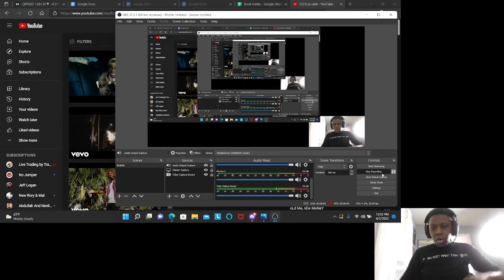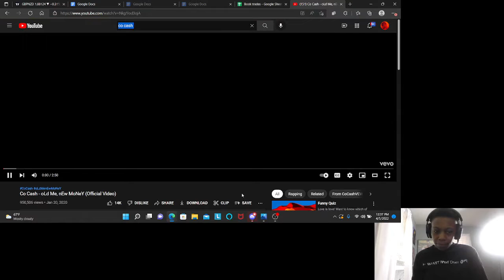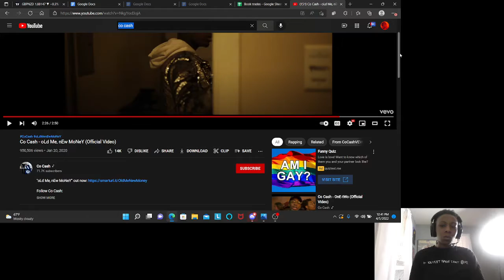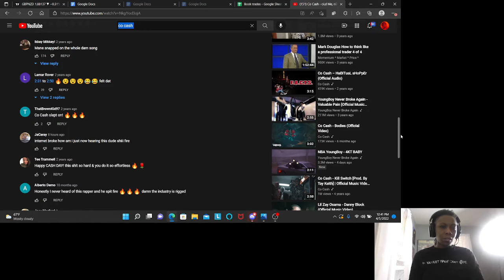Co Cash - Is It Just Me reaction music --- Am i late or bro been hard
lets talk about it memphis got some good rappers